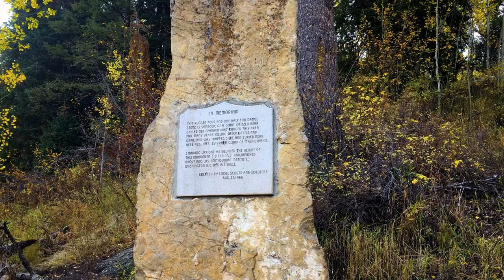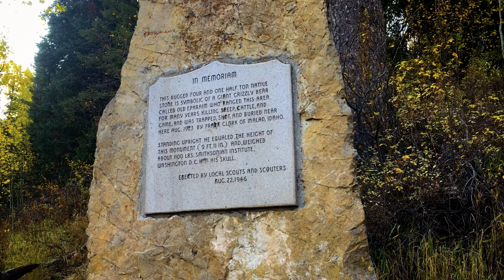The Legend of Old Ephraim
Why is the legend of Old Ephraim so intriguing?

Enochian Magic - JR Tundra
Porches and Universes - Puddle of Infinity